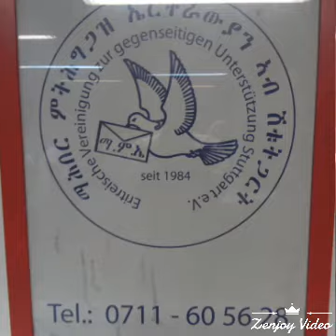Ayresaenayon tigrigna music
57 years eritrean struggle for nothing